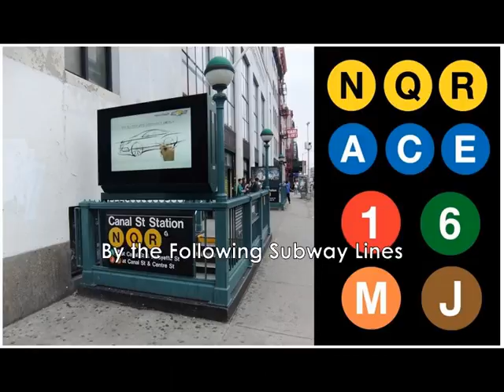Large Store For Rent 342 CANAL St Manhattan